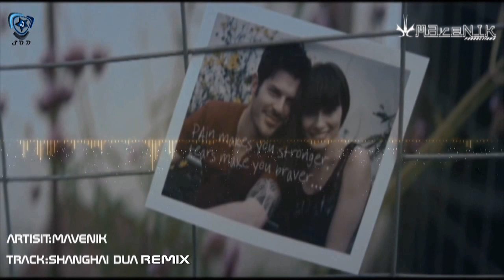Shanghai - Dua MaveNik Mix [Promo]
Soμl Of Ðj's - (SOD) Presents A Massive remix of Dua from movie Shanghai 2012
Artist : MaveNik Productions (MaveNik)
Track : Shanghai - Dua
Genre : Progressive Trance